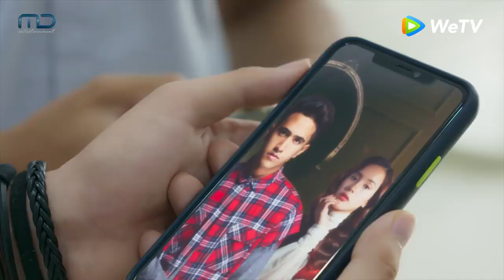Antares - Official Trailer Episode 1 - 8